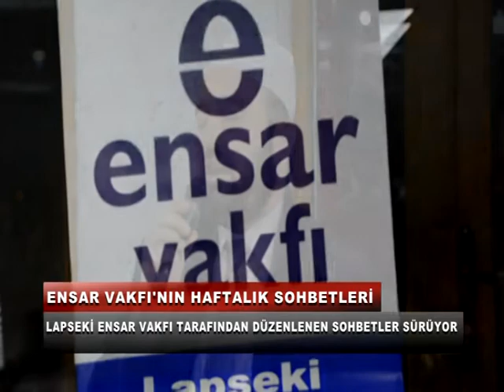6 ARALIK HAFTASONU HABERLERİ